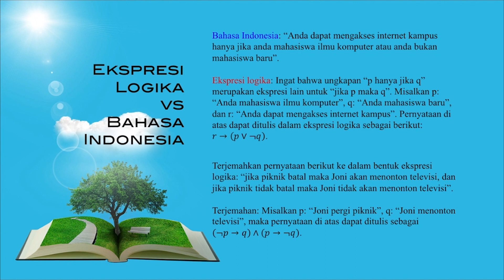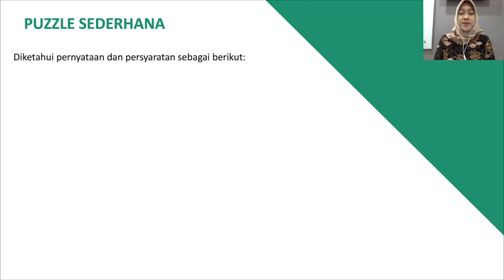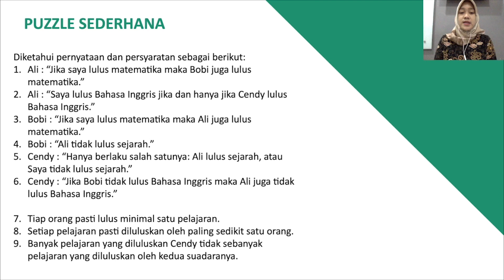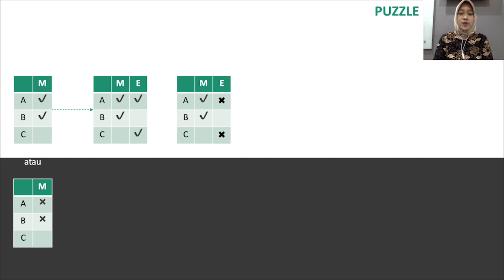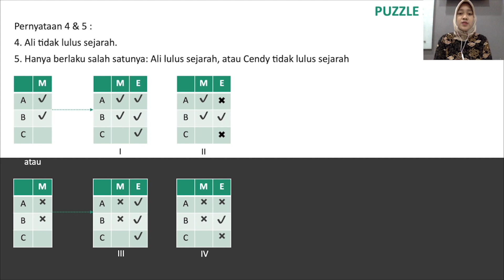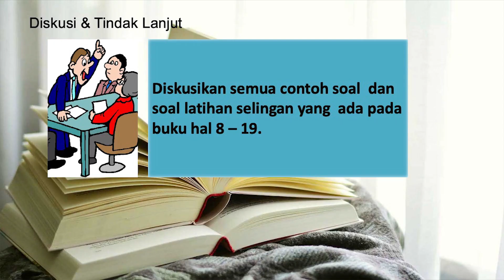P2 Part 8 Kuliah Fondasi Matematika | Expresi Logika dan Puzzel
Video ini merupakan media pembelajaran kuliah Fondasi Matematika yang diberikan pada Prodi Matematika UAD dengan pengampu Bpk Julan Hernadi dan Mbak Isnaepi. Adapun rujukan yang digunakan adalah buku “Fondasi Matematika dan Metode Pembuktian”, penulis: Julan Hernadi, penerbit: UMP Press, 2017 (versi cetak) dan Erlangga, 2021 (versi E-book). Mahasiswa luar dipersilakan menggunakan media bahkan sangat dianjurkan untuk berdiskusi sesama mahasiswa melalui kolom komentar di bawah ini. Untuk membantu mahasiswa memahami kuliah ini, kami akan berusaha memproduksi video-video untuk pertemuan2 berikutnya. InsyaAllah kami akan mengusung slogan “Every one can learn mathematics”. JAYALAH GENERASI MUDA INDONESIA!

Selamat datang di akun resmi Youtube Program Studi Matematika Universitas Ahmad Dahlan.
Media Informasi Program Studi Matematika UAD :⁣⁣⁣⁣⁣⁣⁣⁣
Facebook : Program Studi Matematika UAD⁣⁣⁣⁣⁣⁣⁣⁣
YouTube : Program Studi Matematika UAD⁣⁣⁣⁣⁣⁣⁣⁣
Tiktok dan Instagram : @math_fastuad⁣⁣⁣⁣⁣